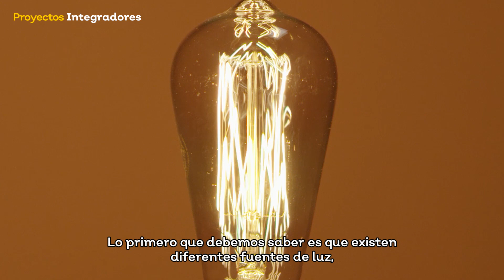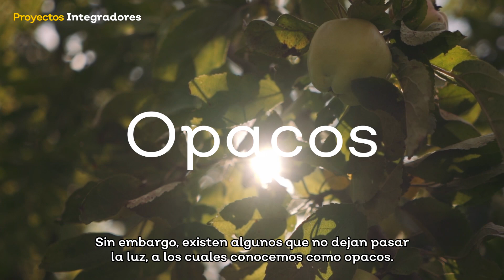Tercer grado - Fuerzas invisibles - La luz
Proyectos integradores - Primer grado - Muévete y diviértete con nuestros cuentos